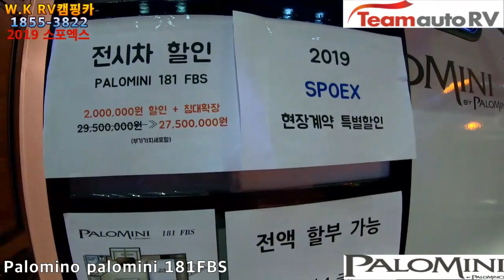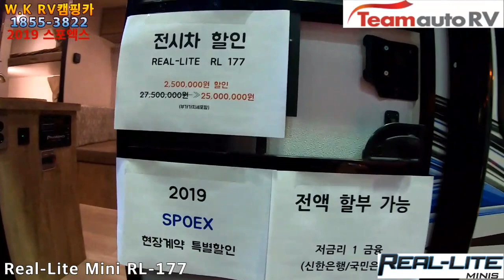팀오토알브이 2019년 스포엑스 솔레어 팔로미니 리얼라이트 전시 카라반 둘러보기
2019년 서울국제스포츠레저산업전 전시장
경기도 광주시 곤지암읍 신만로 382-15

캠핑트레일러, 카라반 부분
팀오토알브이 전시행사 참가중이며
현장계약 특별할인 및 전시차량
특별할인도 있으니 많은 참석 부탁드립니다.

전시차량은 솔레어 240, 솔레어 211,
솔레어 205, 팔로미니 182,
팔로미니 181, 리얼라이트 177
총 6대 전시중입니다.

영상편집 손성봉팀장

2019 Seoul International Sports & Leisure Exhibition
382-15, Shinmunno, Gonjiam-eup, Gwangju-si, Gyeonggi-do

Camping trailer, caravan part
Team Otto Alv is in the exhibition.
Site contract special discounts and exhibition vehicles
Special discounts are also available.

The exhibition vehicles include Solera 240, Solera 211,
Solare 205, Palomini 182,
Palomini 181, Real Light 177
There are 6 exhibitions in total.

Video editing Son Seong-Bong